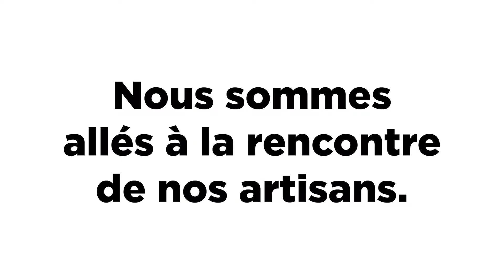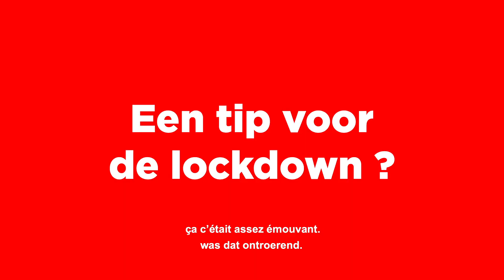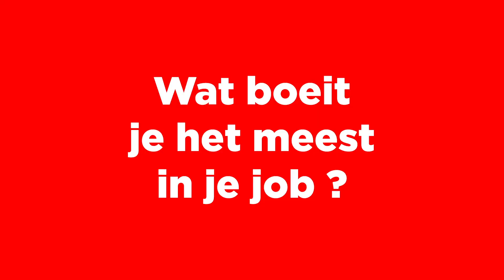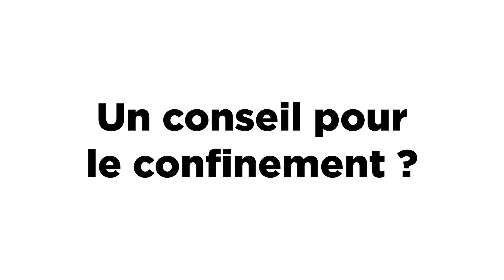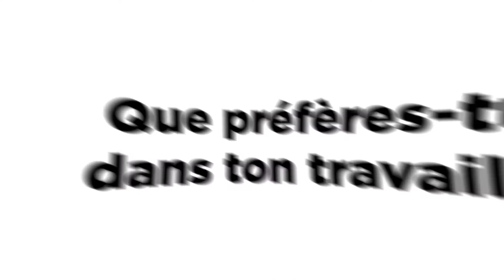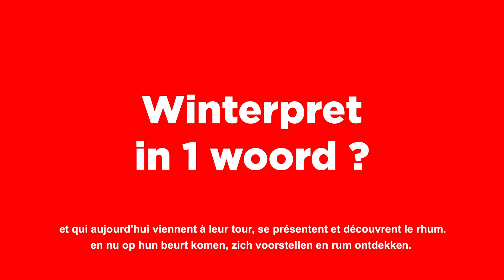CAPS 3 Goeiedag | Bonjour